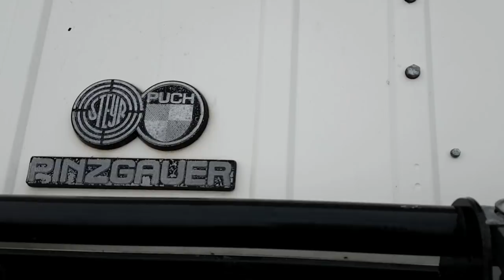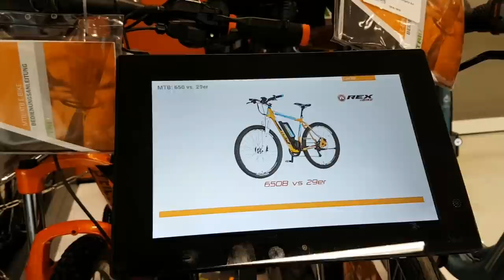Carro de Montanhas